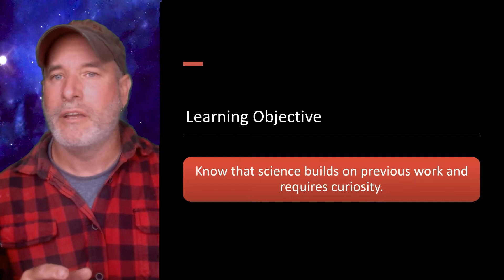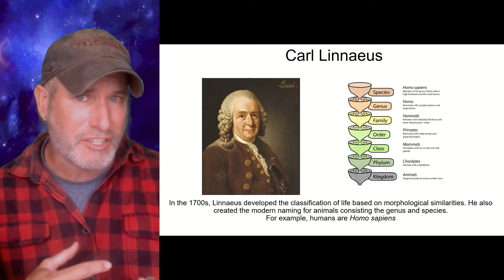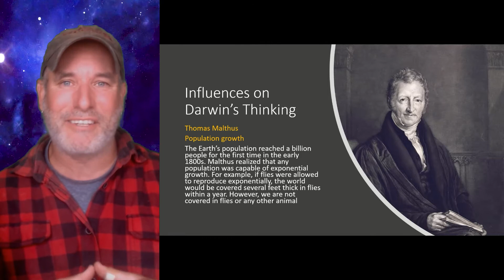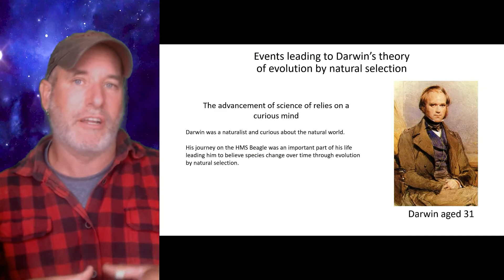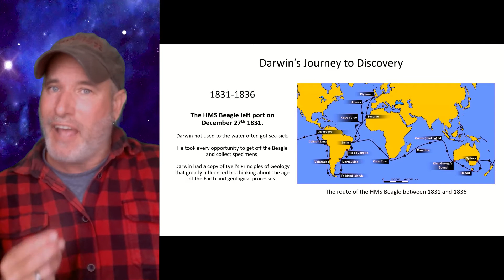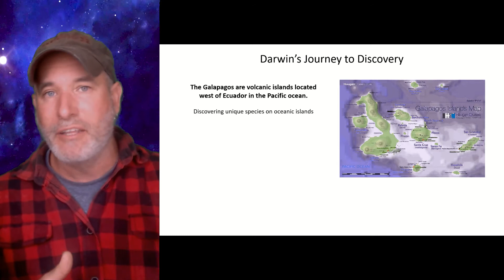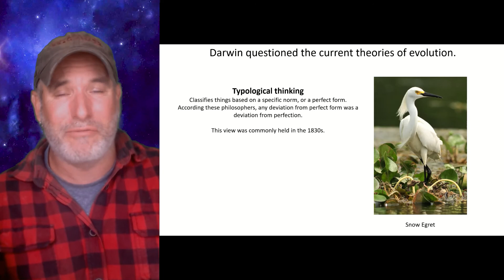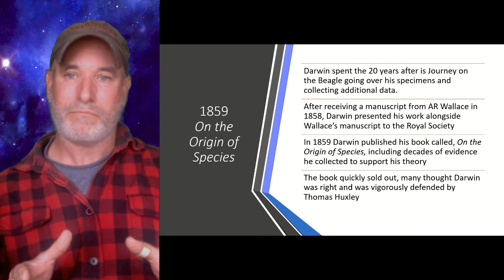The History of Evolutionary Thought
Who influenced Darwin's thinking as he developed his theory of evolution by natural selection? This video discusses the history of evolutionary thought from the Greek Philosophers to Darwin himself up to 1859 when he published on the Origin of Species